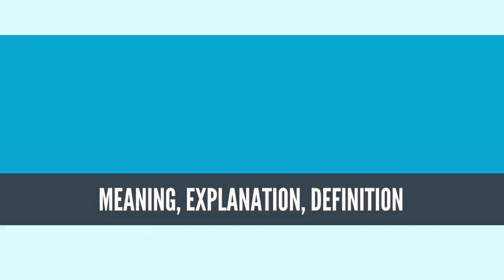What Is PUBLIC ADMINISTRATION? PUBLIC ADMINISTRATION Definition & Meaning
What is PUBLIC ADMINISTRATION, What does PUBLIC ADMINISTRATION mean, PUBLIC ADMINISTRATION meaning, PUBLIC ADMINISTRATION definition, PUBLIC ADMINISTRATION explanation.

Public administration is the implementation of government policy and also an academic discipline that studies this implementation and prepares civil servants for working in the public service.[1] As a "field of inquiry with a diverse scope" whose fundamental goal is to "advance management and policies so that government can function".[2] Some of the various definitions which have been offered for the term are: "the management of public programs";[3] the "translation of politics into the reality that citizens see every day";[4] and "the study of government decision making, the analysis of the policies themselves, the various inputs that have produced them, and the inputs necessary to produce alternative policies."[5]

Public administration is "centrally concerned with the organization of government policies and programs as well as the behavior of officials (usually non-elected) formally responsible for their conduct".[6] Many unelected public servants can be considered to be public administrators, including heads of city, county, regional, state and federal departments such as municipal budget directors, human resources (HR) administrators, city managers, census managers, state mental health directors, and cabinet secretaries.[4] Public administrators are public servants working in public departments and agencies, at all levels of government.

In the United States, civil servants and academics such as Woodrow Wilson promoted civil service reform in the 1880s, moving public administration into academia.[7] However, "until the mid-20th century and the dissemination of the German sociologist Max Weber's theory of bureaucracy" there was not "much interest in a theory of public administration".[8] The field is multidisciplinary in character; one of the various proposals for public administration's sub-fields sets out six pillars, including human resources, organizational theory, policy analysis, statistics, budgeting, and ethics.[9]
Source: Wikipedia.org